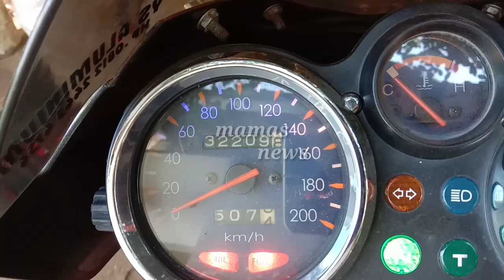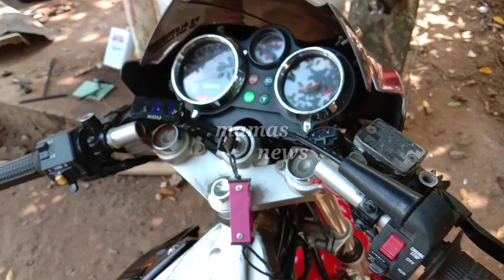UBAH PENGAPIAN NINJA R JADI FULL WAVE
klo ada informasi yang salah mohon dibenarkan ya bro
cara rubah pengapia ac menjadi full dc memng banyak caranya...
beda mekanik beda trik
jd saling membantu aja ya bro

klo yang mau tanya" bisa lewat wa
fast respon

trimakasih udah mau mampir di channel aku